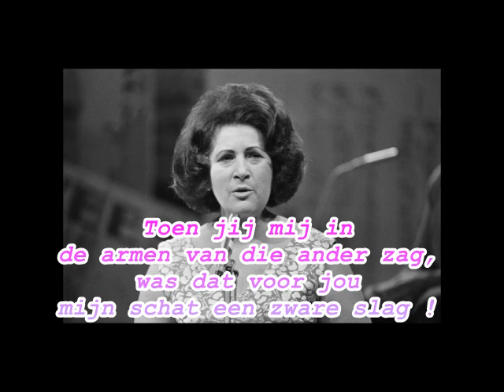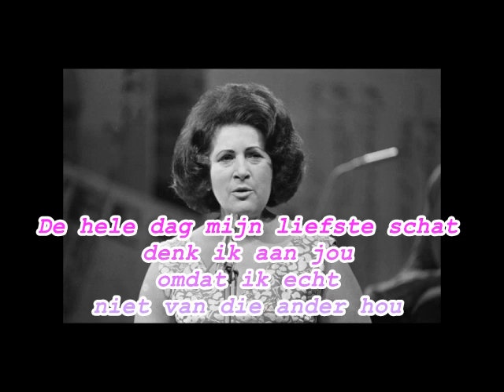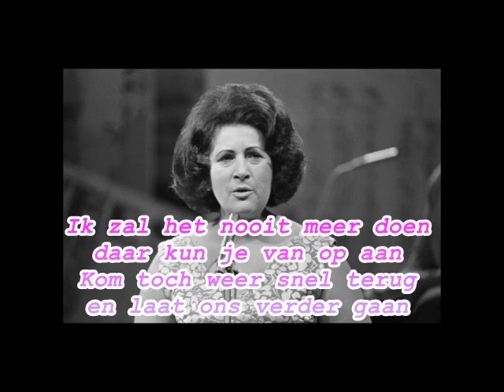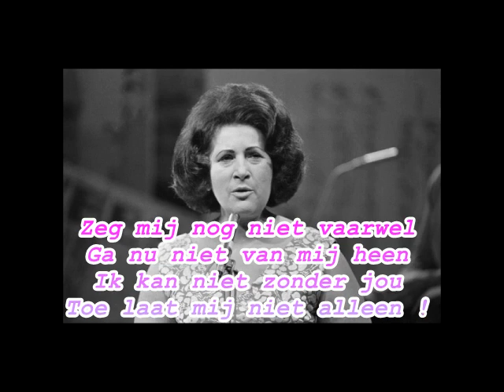Zangeres Zonder Naam - Zeg Mij Nog Niet Vaarwel (1977) (karaoke)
Karaoke uit de 70-er, 80-er, 90-er jaren. Genieten van de hits van weleer. Je kunt lekker meeblèren met YouTube in je eigen huiskamer of op een van de vele karaoke party's. Wel eerst even oefenen natuurlijk voordat je jouw interpretatie op je publiek loslaat... Lachen. xxx